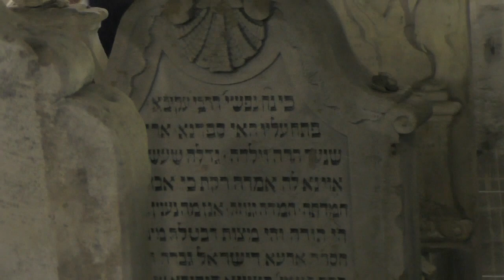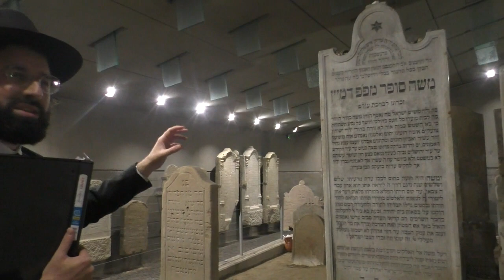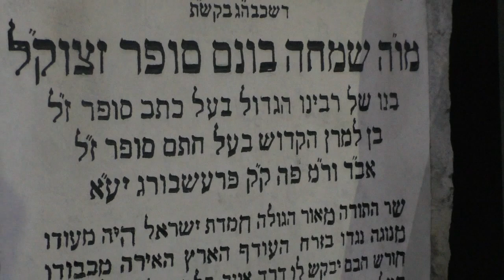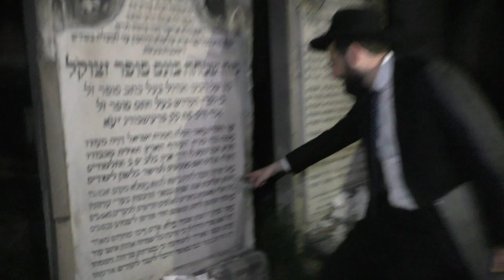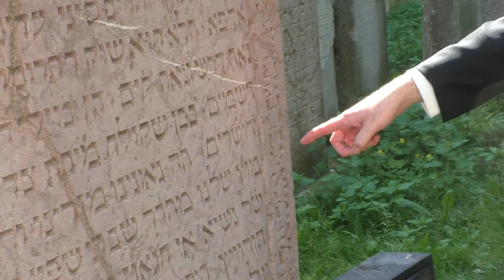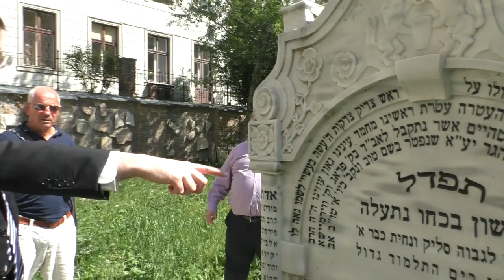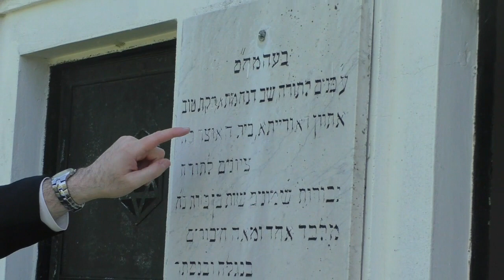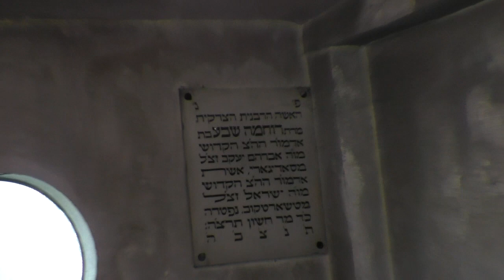Journey to Slovakia & Austria: FULL JOURNEY - Bratislava and Vienna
Don't miss out on the opportunity to learn and grow with Rabbi Daniel Glatstein!

Become a member and support Rabbi Glatstein's channel (Machon Maggid Harakiah). We have no ads/commercials at all in order to provide the holiest and purest option.
Friends of MMH $3.99/month, Supporters of MMH $9.99/month, Pillars of MMH $24.99/month, Patron of MMH $49.99/month, Silver of MMH $99.99/month, or Gold of MMH $249.99.

Here is the link to join Rabbi Glatstein's Shiurim WhatsApp Chat. Enjoy!

The Gemara relates that Rabbi Yehuda HaNasi said: The fact that I am more incisive than my colleagues is due to the fact that I saw Rabbi Meir from behind, i.e., I sat behind him when I was his student. Had I seen him from the front, I would be even more incisive, as it is written: “And your eyes shall see your teacher” (Isaiah 30:20). Seeing the face of one’s teacher increases one’s understanding and sharpens one’s mind.
Eruvin 13b